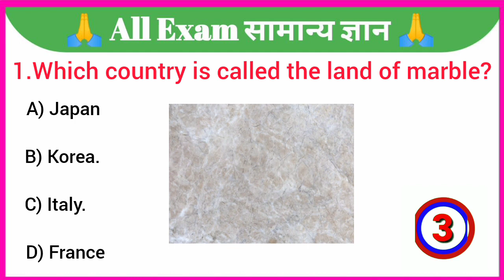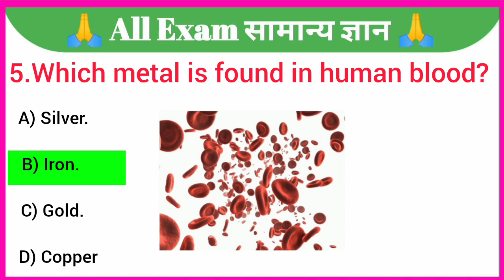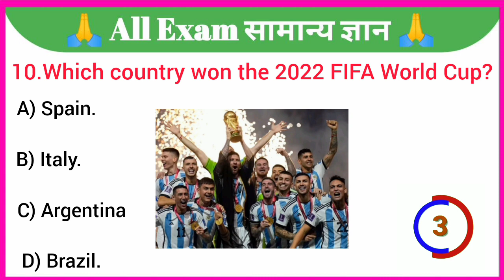GK Question || GK Question and Answer || GK QUIZ || General Knowledge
Top 10 gk questions and answers || gk question || gk

your queries 👇👇

🔻. gk
🔻. general knowledge
🔻. important gk questions and answer
🔻. quiz test
🔻. important gk
🔻. quiz test
🔻. competitive quiz
🔻. quiz questions
🔻. general knowledge questions
🔻. india gk
🔻. hindi gk
🔻. samanya gyan
🔻. gk in hindi india
🔻. gk questions
🔻. gk quiz
🔻. lucent geography
🔻. lucent gk
🔻. lucent gk
🔻. geography gk
🔻. samanya gyan
🔻. gk ke sawal
🔻. knowledge
🔻. question answer
🔻. general knowledge questions
🔻. gk knowledge
🔻. जनरल नॉलेज
🔻. जीके
🔻. gk quiz
🔻. lucent mcq
🔻. gk
🔻. gk questions and answers
🔻. gk question
🔻. general knowledge
🔻. gk questions
🔻. g k
🔻. question
🔻. g.k
🔻. gk
🔻. gk question
🔻. general knowledge ke question
🔻. gk knowledge
🔻. gk dijiye
🔻. general class
🔻. gk questions
🔻. gktoday
🔻. gk tricks
🔻. gk video
🔻. gk live
🔻. gk today current affairs
🔻. question
🔻. सामान्य ज्ञान
🔻. gk
🔻. gk question
🔻. gk questions and answers in hindi
🔻. gk police
🔻. gk ias
🔻. gk ips
🔻. student motivation
🔻. gk gk

जीके 2023